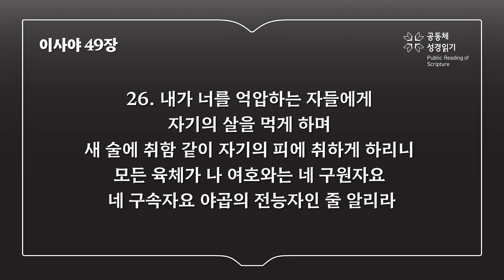이사야 49장 (개역개정)